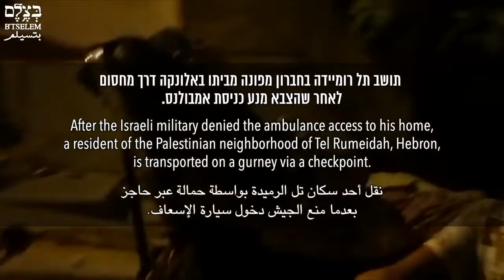Fuerzas israelíes impiden que una ambulancia traslade a un palestino enfermo en Hebrón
El 16 de junio de 2019, Imad Abu Shamsiyeh, residente del barrio Tel Rumeidah de Hebrón, sufrió golpe de calor. En medio de la noche, su esposa llamó a una ambulancia, pero los soldados israelíes no permitieron su acceso a través del puesto de control. Después de un largo retraso, enfermeros de la Media Luna Roja decidieron evacuar a Abu Shamsiyeh arrastrando una camilla por las calles, algo que sólo se pudo llevar a cabo tras una nueva discusión con los soldados. Este caso demuestra el habitual desprecio por la salud de los palestinos enfermos que necesita atención médica urgente e ilustra claramente hasta qué punto Israel controla todos los aspectos de la vida de los palestinos en Hebrón. Demuestra cómo, para los palestinos, incluso las tareas más comunes implican dificultades e incertidumbre y, sobre todo, ningún control sobre la situación.

B'Tselem